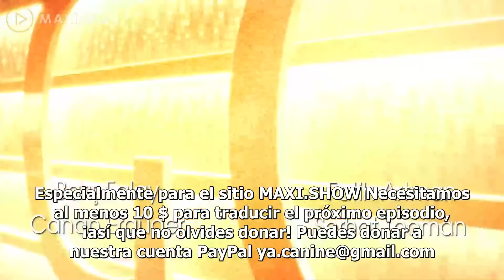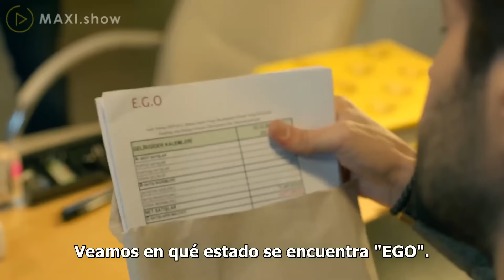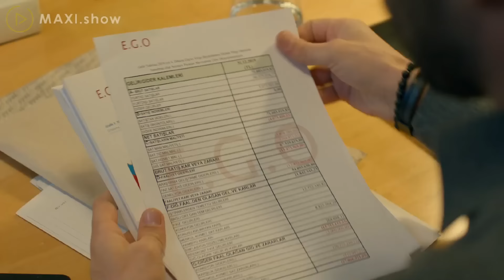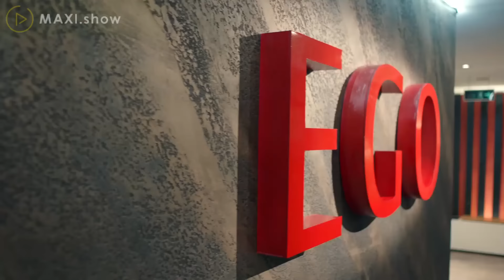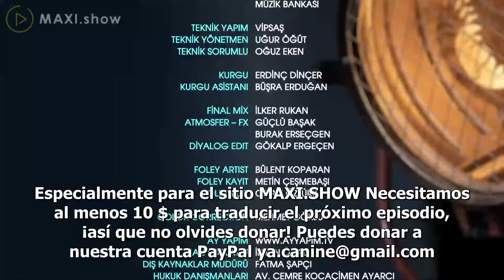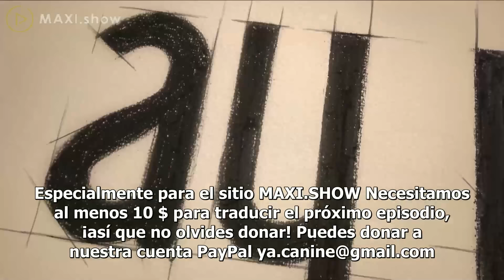Menajerimi Ara (Llama a mi agente) Capitulo 18 Subtitulado en Español